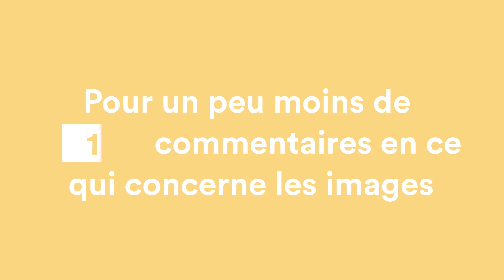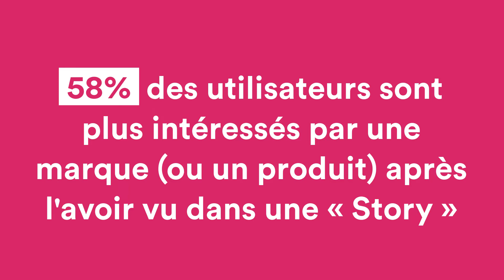Comment promouvoir sa marque grâce aux vidéos Instagram ? Quels sont les formats vidéos Instagram ?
Le format vidéo est un levier marketing puissant et incontournable pour les entreprises, quel que soit le support ou la plateforme.

Ajouté à Instagram (LE réseau social par excellence de la vidéo et de la photo) : intégrer du contenu vidéo sur cette plateforme vous sera très utile pour votre communication !

Mais alors, comment promouvoir sa marque grâce aux vidéos Instagram ? Et quels sont les formats à utiliser pour y arriver sur Instagram ?

0:00 - Introduction
0:39 - Le format "LIVE"
0:55 - Le format "RÉEL"
1:33 - Le format "STORY"